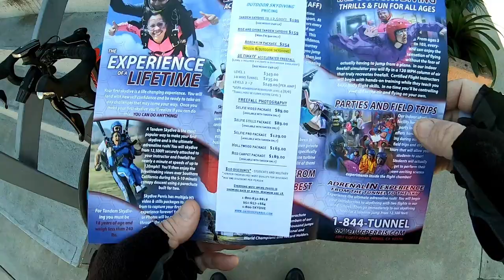SKYDIVE PERRIS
Cycling to skydive perris,skydive perris indoor&outdoor school